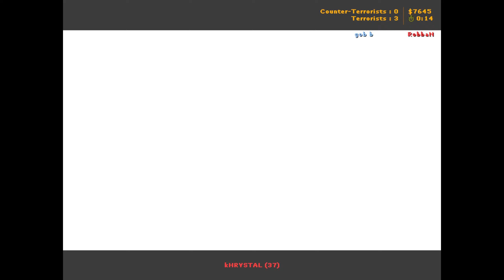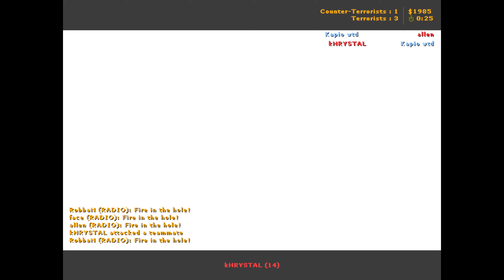SK | walle vs. mousesports (IEM4 European Championship Finals 2010)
CS 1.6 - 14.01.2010 : walle vs. mousesports @ IEM4 European Championship Finals 2010
SK | walle
SK | face
SK | kHRYSTAL
SK | RobbaN
SK | allen
mousesports | gob b
mousesports | cyx
mousesports | roman
mousesports | Tixo
mousesports | Kapio